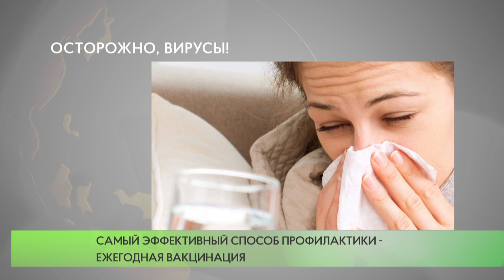Осторожно, вирусы!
Грипп, коронавирусная инфекция и другие острые респираторные вирусные инфекции (ОРВИ) находятся на первом месте по числу ежегодно заболевающих людей. В группе риска - дети и пожилые люди, для этих возрастных групп очень опасны осложнения.